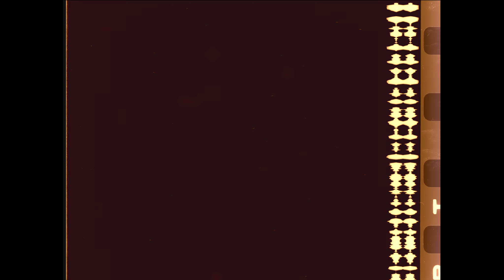Boîte métallique numéro 19 partie 1 ( projet de numérisation des publicités Sega megadrive )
Possédant 2 h 30  de prises, je me devais d'en faire quelque chose. J'ai essayé de remonter les pub en restant le plus fidèle à l'original.

Je ne savais pas si il fallait cadrer ou pas. Je vous les propose au deux formats hi hi hi

Tu est coincé dans un jeux, téléphone à "Maître Sega" !!!

Le projet a débuté en février 2019 pour se concrétiser début mai 2020. Il m'aura fait voire des hauts et des bas. Je suis content et soulagé de pouvoir vous le proposer dans sa totalité.

Pour l'occasion un site internet a été spécialement conçu regroupant tout mon travail d'archivage et de recherches. Vous pourrez lire différents articles à leurs sujet et pleins d'autres .

En espérant que ce projet de numérisation et préservation de ces pellicules vous plaira, je vous souhaites un bon visionnage.

Vous découvrirez l'ensemble du projet (photos, vidéos et récits) en parcourant le site ci-dessous :